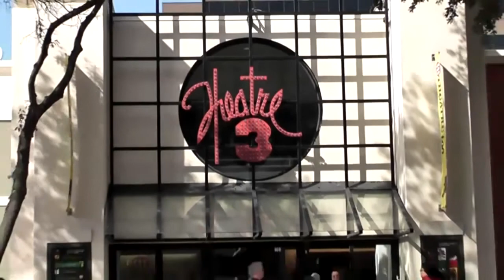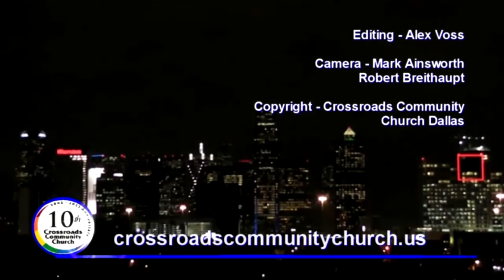Crossroads 11 24 13